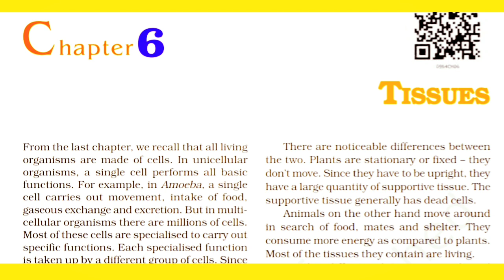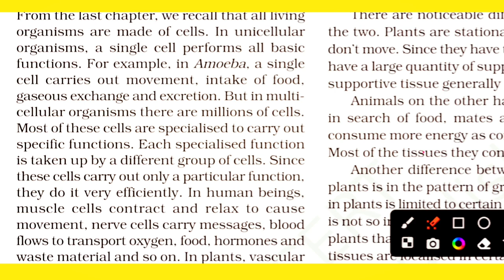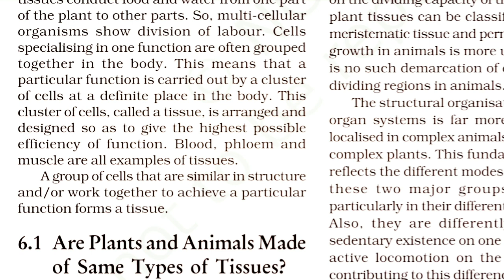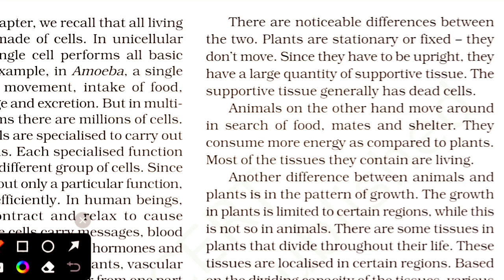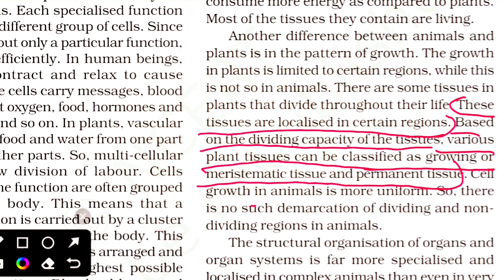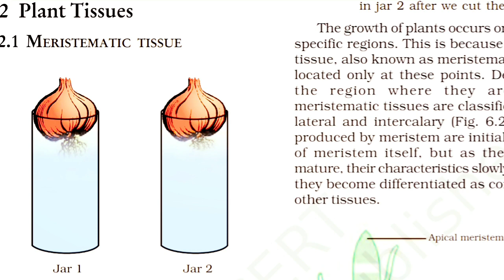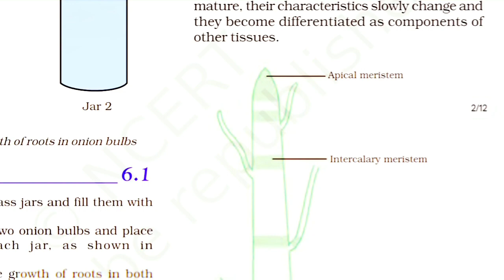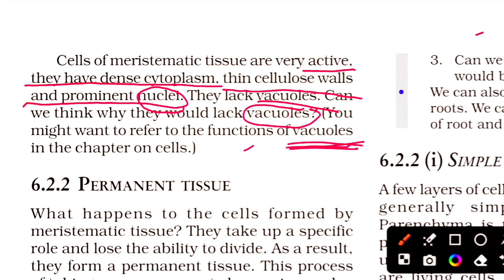Class 9 |chapter 6|Science |Full explanation| Tissues |Plant Tissues| Part 1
Hello everyone🤗, Welcome to Vision Target YouTube channel. Our teacher👩🏻‍🏫 Shobha ma'am will help you in understanding and clearing the concepts of maths & science📚

💎The videos uploaded in this channel will be of:

♦️Maths of classes 6-10(NCERT)📚

♦️Science of classes 6-10(NCERT)📚

♦️ Maths and science of classes 6-8 (DAV)📚

In this channel along with concepts maths tricks, easy way to draw diagrams, formulas and tips for your exams will be provided too. Our motive is to show all students the way to achieve excellence📈. Be motivated and Stay Focused.